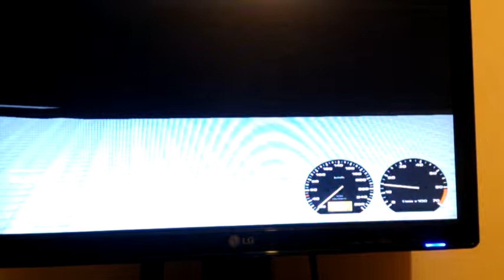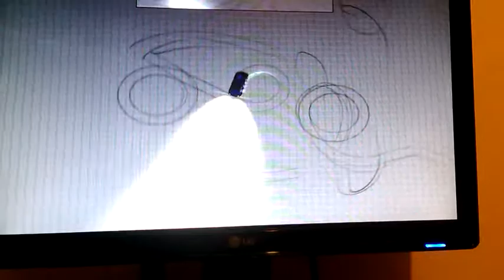r.a.c.e.r golf mk3 Gello run(3)